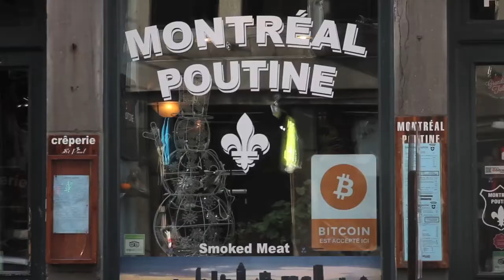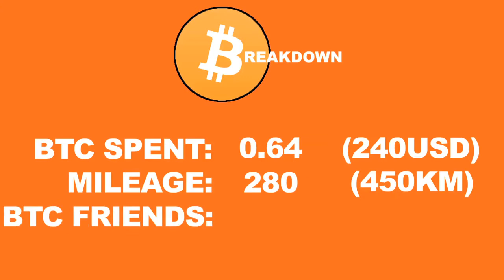Bitcoin Documentary: DAY 2 RECAP (Montreal, PQ)